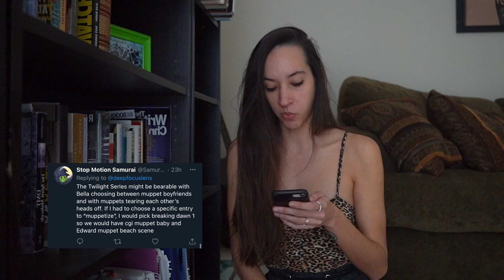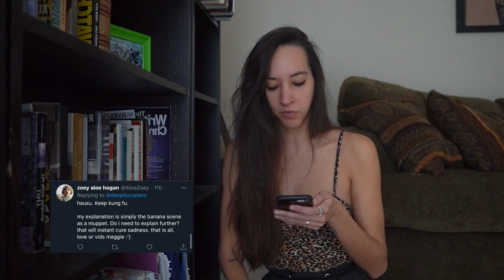Replacing Actors with Muppets in Classic Movies